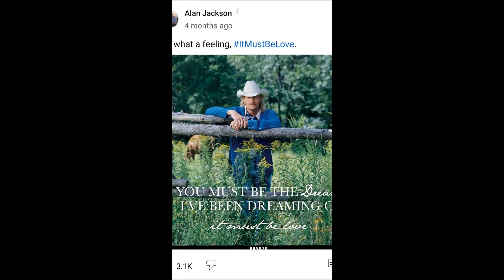myself (Ben Solo)